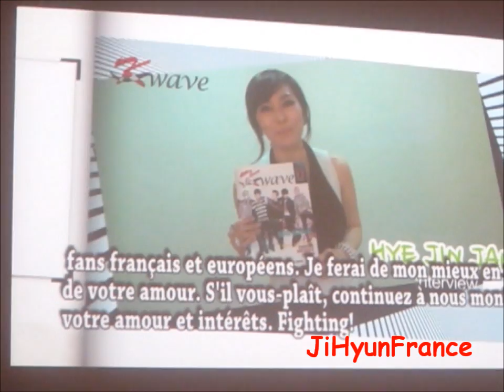JANG HYE JIN & TEEN TOP - 'KWAVE MAGAZINE' SUPPORT MESSAGE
[111203] KBEE (Korea Brand & Entertainment Expo) 2011 @ Paris, La Defense.